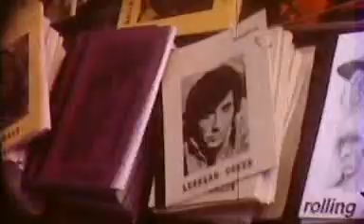STATUS QUO - junior's wailing - Pinkpop 1974